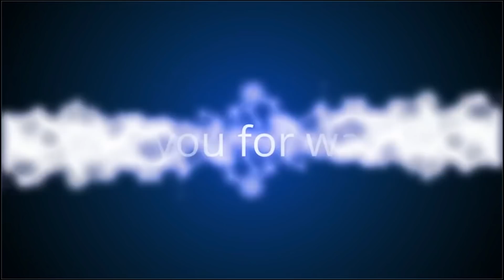RED BALL 4 KICK THE BUDDY BALL COMPLETE ALL LEVELS FROM 31 - 45 FULL WALKTHROUGH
COMPLETE GAME WITH " BUDDY BALL" FIGHT BOSS VOLUME3 (LEVEL 31 - 45)